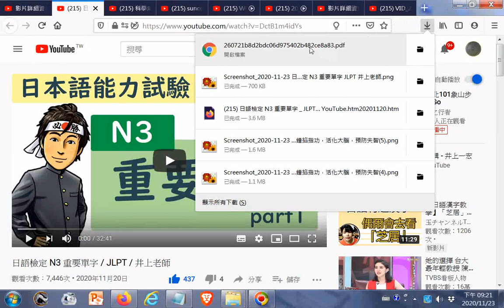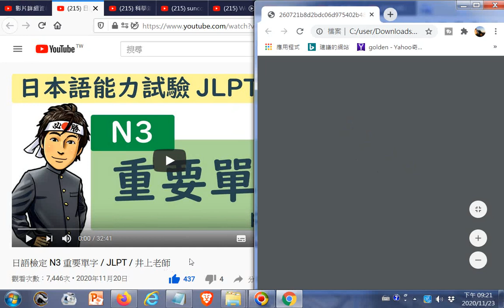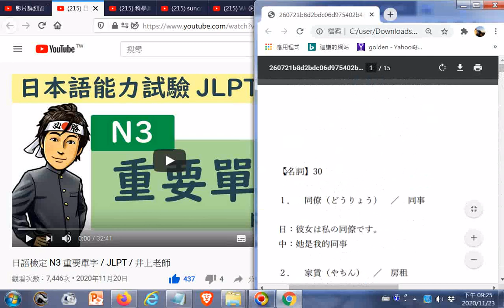日語檢定 N3 重要單字 JLPT 井上老師 YouTube htm20201120(附加參考網址於下方說明區)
閩南語讀經影片合輯